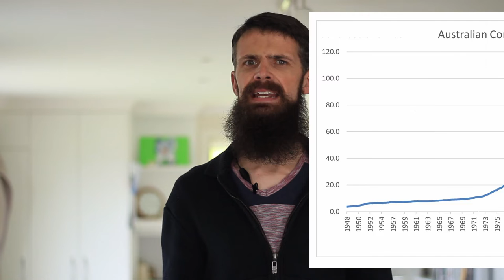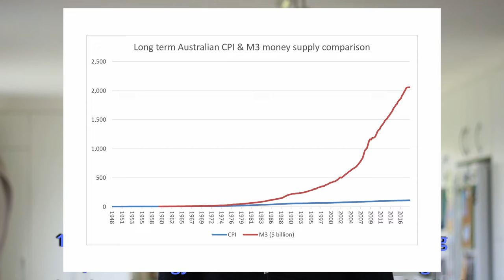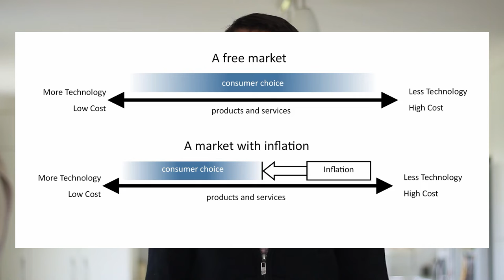The Addictive Cost of Technology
Technology is often promoted as though it will make life better and easier. As an IT professional, many of my colleagues speak highly of great cost savings that computer solutions bring. This seems to be true on a small scale, but if you are like me, you wonder if modern life, full of the high-tech marvels, is as labour-free as promised. To me, it seems the more we innovate, the busier we become. This seems counter-intuitive. Technology does bring a sense of accomplishment and potentially reduces waste. But it seems to also seems to bring sad circumstances, like loss of jobs to automation (e.g. supermarket self-checkout) and contemporary consumerism with associated environmental impact.